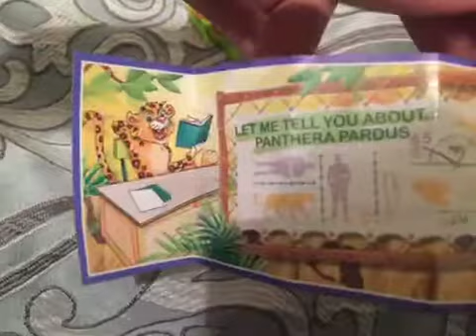Another USA Kinder Surprise Egg